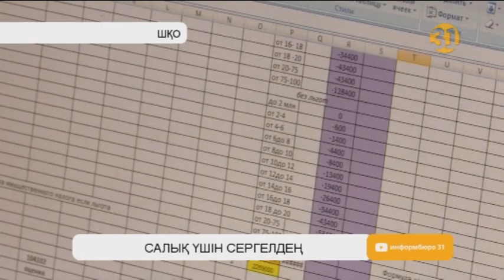Көше атауларының өзгеруі салық төлеушілерді әбігерге салуда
Көше атауларының өзгеруі салық төлеушілерге қиындық туғызып жатыр. Мәселен Өскемен қаласындағы бұрынғы Тәуелсіздік даңғылы Нұрсұлтан Назарбаев болып өзгерген соң, ондағы кейбір тұрғындарға жер және мүлік салығы туралы хабарландыру келмей қалған. Ал борыш, қазанның 1-не дейін жабылуы тиіс деп енді ел асығып жатыр.